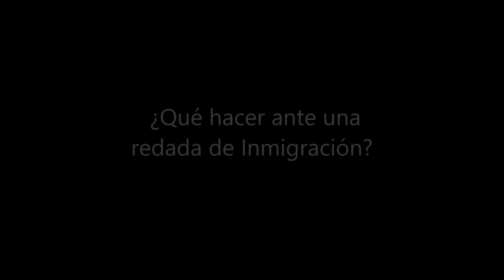Qué hacer en una redada de Inmigración, 2016. Eduardo Soto le dice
Oficinas en Tampa y Miami.

T. (855) NO-ME-VOY

Hay mucha preocupación entre la comunidad inmigrante, especialmente en los estados de Florida y Georgia, donde, según informaciones que nos han llegado, se están dando n osolo redadas sino retenes o “checkpoints” en calles y carreteras.

En las redadas agentes de Inmigración llegan a las viviendas que tienen en sus bases de datos para detener niños y mujeres, en su mayoría, que pidieron asilo político y les fue negado habiendo ingresado luego del 2014.

Si Ud. es indocumentado y es arrestado en una redada de Inmigración o por la policía, Ud. tiene el derecho a guardar silencio y a pedir un abogado. Si llegan a su casa, usted tiene derecho a exigir que le muestren la respectiva orden de allanamiento firmada por un juez.

Si la autoridad (policía, el FBI los agentes de Homeland Security o ICE) le aborda, Ud. tiene derecho a guardar silencio y no contestar sus preguntas, esto no es un delito. Siempre es recomendable hablar con un abogado antes de contestar cualquier de sus preguntas. Tampoco está obligado a hablar con otras personas que estén presentes y que  NO son agentes ni miembros de ICE/Inmigración/Policía que hablar con nadie así haya sido arrestado y está. ESTO ES MUY IMPORTANTE: La única persona a la que le tiene que contestar preguntas es un juez.

En el momento en que usted manifieste que quiere ver o hablar con un abogado, los funcionarios deberían parar de  preguntarle, incluso si no tiene abogado. Si tiene abogado, cargue con usted siempre su tarjeta en el bolsillo y memorice su teléfono y nombre. Muéstrele la tarjeta al agente y dígale que quiere hablar con él. Pídale al funcionario sus datos: nombre, agencia a la que pertenece para luego darle esa información a su abogado.

Los oficiales no pueden registrar su oficina o vivienda a menos que ud. acceda o que tengan orden de allanamiento. Aún con la orden, diga que no está de acuerdo con el allanamiento y que lo hacen contra su voluntad. Quien comparta la vivienda con Ud. puede autorizar el allanamiento. Aunque no tengan autorización, su patrón puede permitir el allanamiento, si así lo desea.

Si los agentes dicen tener orden de allanamiento, exija verla. Asegúrese de que esté debidamente diligenciada con los datos correctos: dirección, nombre, fecha están correctos y firmada por un juez. En la orden debe estar especificado  qué lugares registrarán y a quién o qué pueden llevarse. Llame a su abogado de inmediato. Pida que le dejen ver el allanamiento. Escriba nombres, números de placas, organismo de cada funcionario, lugares donde registraron y qué se llevaron. Si hay más personas, pídales ser testigos y que observen cuidadosamente lo que acontesca.

Aunque la policía tenga orden de allanamiento, Ud. no tiene que responder sus preguntas. Si los agentes no tienen orden de allanamiento, Ud. no tiene que darles entrada. Si no tienen orden de allanamiento pero insisten en entrar y registrar su casa aunque se haya opuesto, no interfiera con el procedimiento. Busque testigos de que se opuso y de que no tienen orden.

Si lo detienen, lo que diga puede ser usado en su contra. Mentir a un funcionario del gobierno es delito, pero quedarse en silencio hasta hablar con su abogado NO, inclusive si empezó a contestar y recordó esta recomendación.

Si es detenido en la vía pública (calle, carretera) pregúntele al oficial encargado si puede irse y váyase si le respuesta es que sí. Si dicen que no está arrestado pero que no puede irse, lo están deteniendo. La policía le puede requisar su ropa nada más. Si es arrestado el oficial le puede preguntarle su nombre después que lo hayan detenido.

Si es parado en su vehículo tenga las manos donde el oficial las vea, MANTENGA LA CALMA, NO HAGA MOVIMIENTOS SUBITOS; no es obligación dejarse registrar, pero si el oficial cree que hay causa, lo puede hacer. Los ocupantes del vehículo pueden ser separados para interrogarles individualmente y comparar las respuestas posteriormente. Si le amenazan con conseguir una citación judicial, llame a su abogado de inmediato.

Nunca firme un documento sin leerlo, entenderlo y saber las consecuencias de firmarlo. Hable con su abogado.

¿Está en DEPORTACION y recibió N.T.A. con fecha no válida?